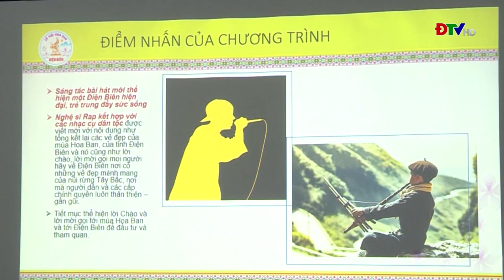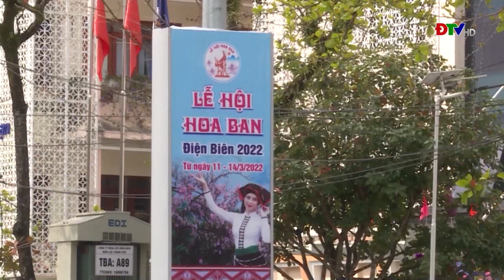ĐIỆN BIÊN - Tích cực chuẩn bị cho Lễ hội Hoa Ban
Sau 2 năm phải tạm dừng do ảnh hưởng của dịch Covid-19, năm nay, Lễ hội Hoa Ban và Cuộc thi Người đẹp Hoa Ban tỉnh Điện Biên sẽ được tổ chức vào tháng 3 tới. Mọi công việc chuẩn bị cho Lễ hội đang được các cấp, các ngành, đơn vị liên quan gấp rút triển khai.